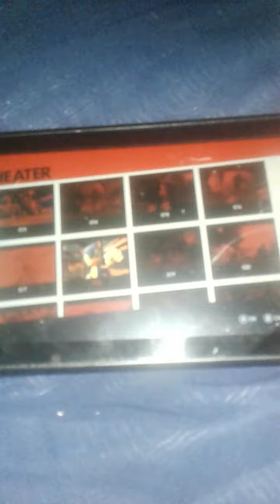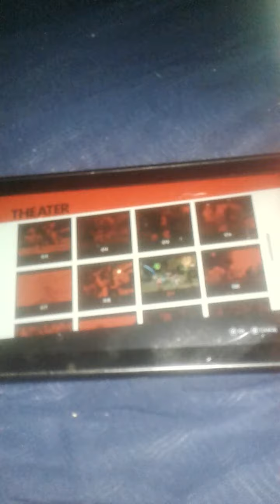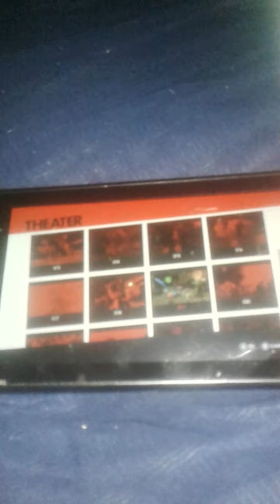Chapter 18 Fake Metal Sonic Down Do To Teamwork & Chapter 19 Eggman's Plan Is Under Way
This is not good we may have blew up eggman's hq but we're not done with eggman yet because eggman is so stay tune on wednesday for chapter 20 & chapter 21 of sonic forces & we will end this war eggman cause & my oc is still cleaning up the mess eggman cause & enjoy the video bye darlings & stay safe 😀.